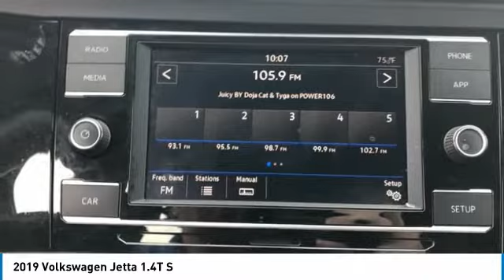2019 Volkswagen Jetta 1.4T S FOR SALE in Corona, CA VP4055R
2019 Volkswagen Jetta 1.4T S

CardinaleWay Hyundai
2525 Wardlow Rd

Want us to come to you? No problem! In case we missed a picture or a detail you would like to see of this 2019 Jetta, we are happy to send you A PERSONAL VIDEO walking around the vehicle focusing on the closest details that are important to you. We can send it directly to you via text or email. We look forward to hearing from you!  CARFAX One-Owner. Clean CARFAX. Certified. 2019 Volkswagen Jetta 1.4T S   CERTIFIED   FWD 8-Speed Automatic with Tiptronic 1.4L TSI CLEAN CARFAX,    MANAGER SPECIAL   , ONE OWNER,    CERTIFIED   , BLUETOOTH, MP3 CAPABLE, REAR VIEW CAMERA, BLIND SPOT MONITOR, Jetta 1.4T S   CERTIFIED  , Blind Spot Monitor w/Rear Traffic Alert, Driver Assistance Package, Forward Collision Warning, Heated Side Mirrors.  Recent Arrival! 30/40 City/Highway MPG  Awards:     2019 KBB.com 10 Coolest New Cars Under  20,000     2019 KBB.com 10 Best Sedans Under  30,000 Experience the CardinaleWay difference. We develop outstanding relationships were everybody wins. Prices do not include dealer installed Protection Package for  995.00. Proudly serving Inland Empire, Corona, Riverside, Ontario, San Bernardino, Chio, Chino Hills, Norco, Orange County, Yorba Linda 92882.  Vehicle price and availability are subject to change without notice.